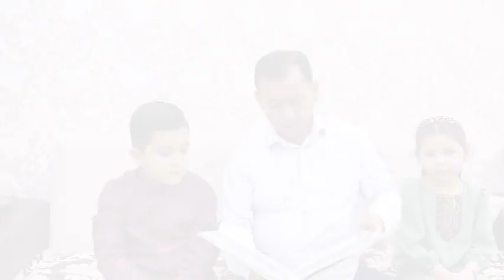Coughing and sneezing (UNICEF Turkmenistan and State TV Committee)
UNICEF Turkmenistan and the State Committee on TV and Radio Broadcasting and Cinematography developed a series of hygiene promotion videos featuring famous children's actor Ashir Dade. This video is on coughing and sneezing.